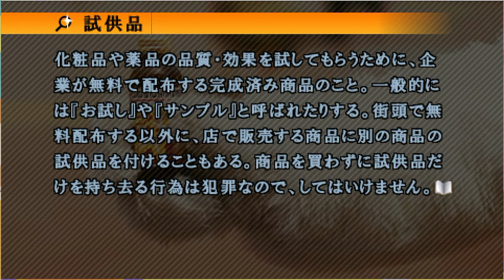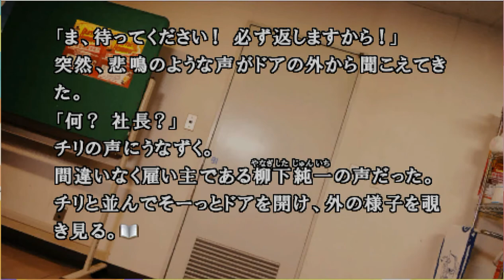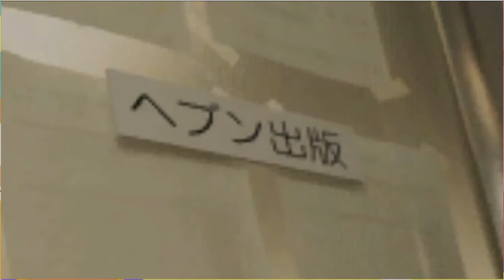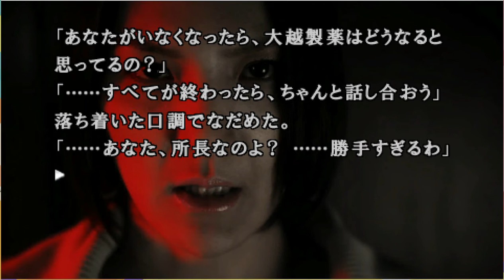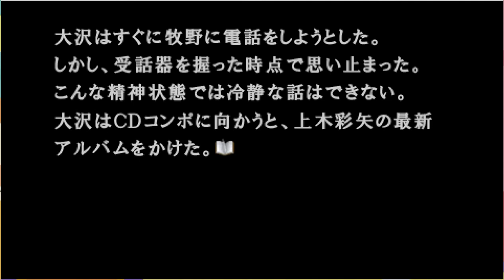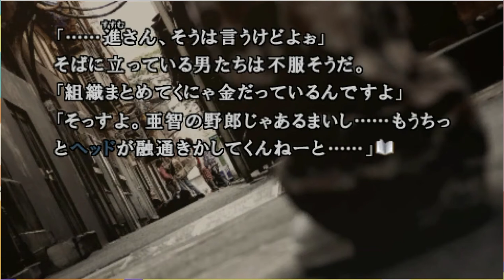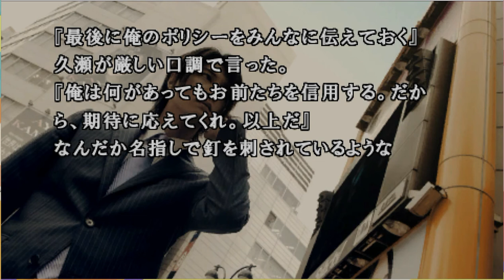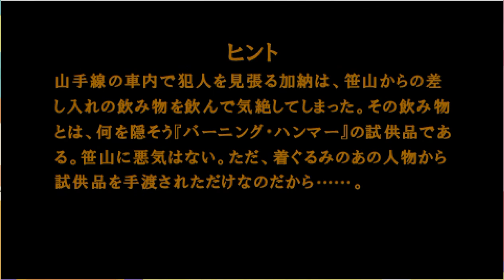428 その３